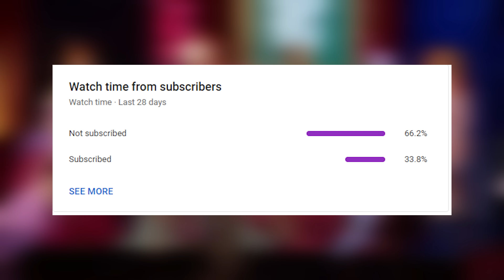WILD Editing Choices on Drag Race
Whether it be a joke, a mistake, or somewhere in between, I LOVE seeing what the editors do each and every week

About JackFed: Hey guys! I make videos on all things RuPaul’s Drag Race and the culture that surrounds it.  I love analyzing the impact of what happens both on and off the show.  Drag and create videos are my two passions, so I thought why not combine them! I'm currently in my second year of college studying psychology.  :)